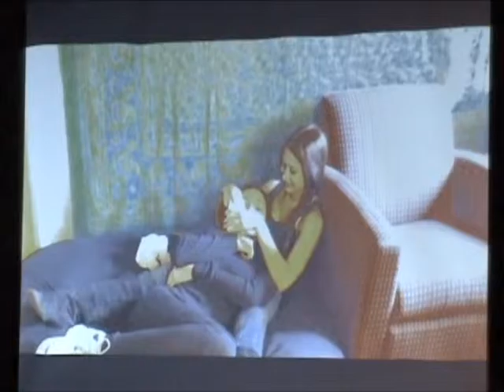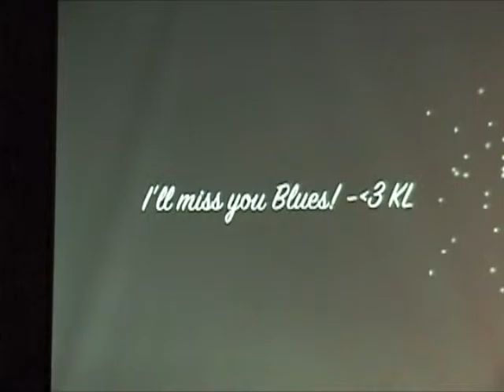Oxford Blues April 2013 Semester Show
Oxford Blues performance April 2013